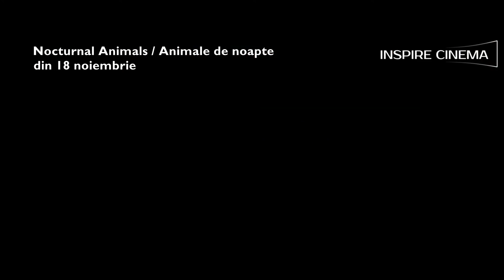Nocturnal Animals / Animale de noapte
O poveste intr-o poveste: Susan primeste un manuscris de la fostul sot, pe care l-a parasit in urma cu 20 de ani, acesta cerandu-i opinia. Manuscrisul "Nocturnal Animals" urmareste un barbat, plecat in vacanta cu familia, sfarsind tragic. Povestea continua cu Susan, trezindu-se cu amintiri din primul mariaj si confruntandu-se cu un adevar intunecat despre ea.